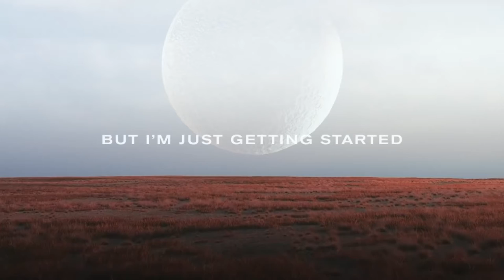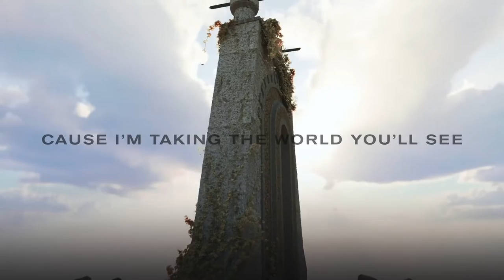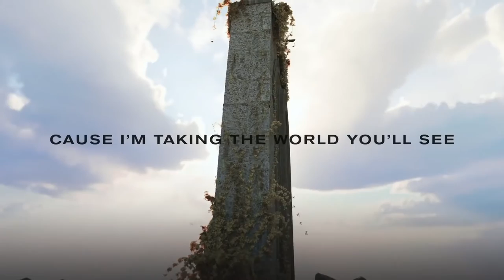Neoni, Egzod & Maestro Chives - Royalty (Lyric Video)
Activa las notificaciones haciendo clic en la🔔para que NO te pierdas mis nuevos videos

We will provide you proper credits or remove the video if you demand send me an Gmail.